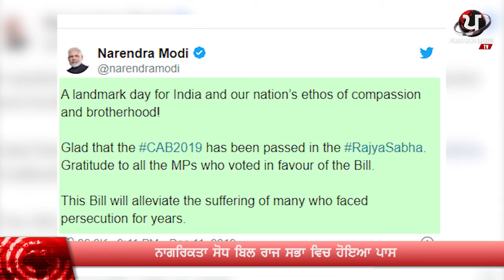ਨਾਗਰਿਕਤਾ ਸੋਧ ਬਿਲ ਰਾਜ ਸਭਾ ਵਿਚ ਹੋਇਆ ਪਾਸ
ਨਾਗਰਿਕਤਾ ਸੋਧ    ਨਾਗਰਿਕਤਾ  ਸੋਧ   ਬਿਲ  ਹੋਇਆ ਪਾਸ , ਗ੍ਰਹਿ ਮੰਤਰੀ ਅਮਿਤ ਸ਼ਾਹ ਨੇ ਦਿਤਾ   ਜਵਾਬ